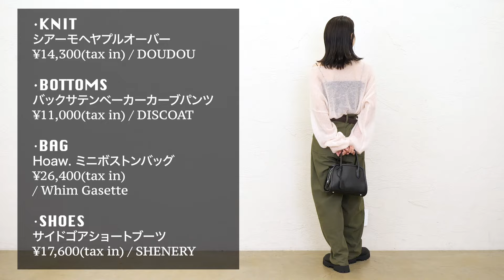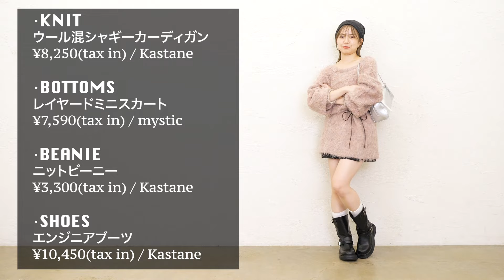【秋がきた🍂】最強に可愛いニットコーデ🧶15コーデを一挙ご紹介！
秋はやっぱりニット🧶が着たい！
ということで、3人が今気になるニットを
５テーマ決めて、全１５コーデご紹介！

📍PAL PRが企画した
この秋着たいニットの特設ページも
ぜひご覧ください！

【PAL CLOSET/パルクローゼット】
▼公式オンラインストア